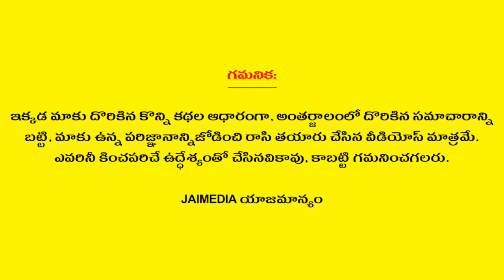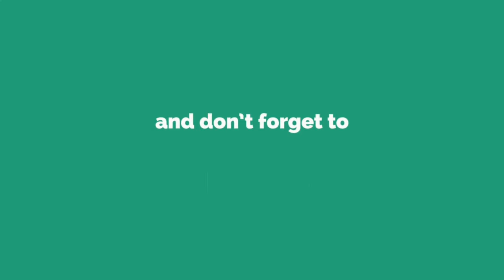Weekly Rasi Phalalu April 14th - April 20th 2024 | Vruschika Rasi | Scorpio | Telugu Astrology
Watch Weekly Rasi Phalalu April 14th - April 20th 2024 Vruschika Rasi Scorpio Telugu Astrology